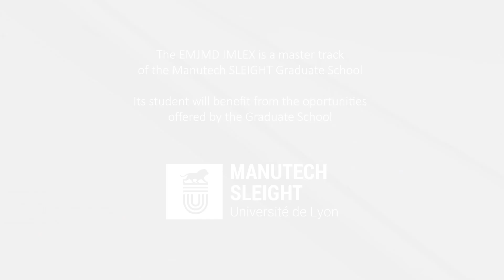Students' words - Emmanuel Bustos - Master IMLEX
Emmanuel Bustos, 2nd year master student, speaks about his experience with the Manutech SLEIGHT Graduate School, his semesters in the IMLEX* master track, his internship with ARSKAN in Lyon and his ambitions for the future.

*Imaging and Light for Extended Reality (EMJMD: University of Eastern Finland - Toyhashi University of Technology, Japan - Jean Monnet University, France - KU Leuven, Belgium)

©Romain Landat (Jean Monnet University)